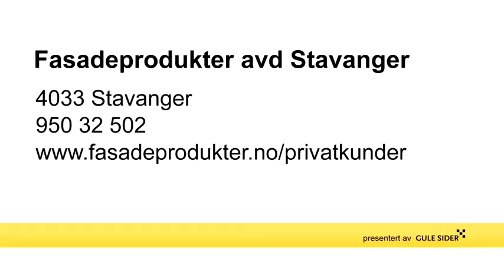markise - Stavanger Fasadeprodukter avd Stavanger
Fasadeprodukter avd Stavanger holder til i Stavanger og er et godt alternativ om du søker " markise eller " elektrisk markise. For mer informasjon, ring 95032502 , eller klikk på linken over.